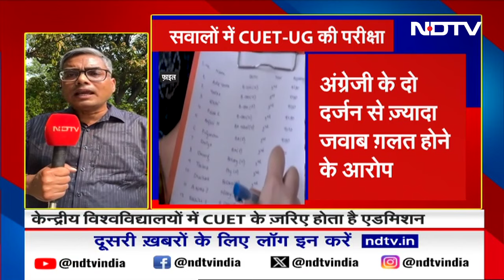CUET UG 2024: NEET के बाद CUET UG की परीक्षा में भी गड़बड़ी, दर्जन से ज्यादा उत्तर गलत का आरोप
CUET UG 2024: NEET के साथ-साथ NTA जो भी प्रवेश परीक्षा ले रहा है. उस पर सवाल उठ रहे हैं.. जिससे देश के लाखों छात्र-छात्राओं के भविष्य प्रभावित होता दिखाई दे रहा है. ताज़ा मामला कॉलेजों में प्रवेश के ली जाने वाली परीक्षा यानी CUET-UG से जुड़ा है.